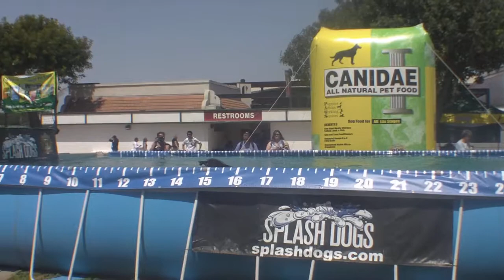Moonwalking Labrador, Funny Dock Diving Dog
Crash doing what he does best, having fun and making people laugh at a splashdog competition in Orange County, CA! :)

Certified Professional Dog Trainer: Sarah Cross, CPDT